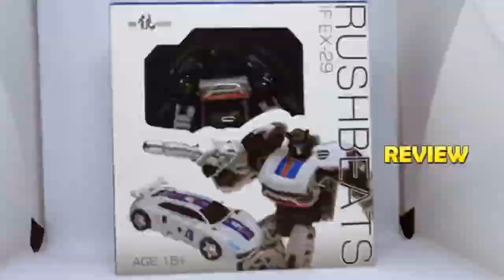Version 2! Wan Xiang KO Transformers MP44 Not Optimus Prime comparison.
A look how KO version 2 stacks up against version 1 and the official release.

Please just let us know!

Everything in this video is owned by Fingers on Plastic and we have the right to use both the intro and outro music, all edited using iPhone apps.

We have permission to use songs included in some videos, as it is part of Apple's iMovie software, here is the license agreement